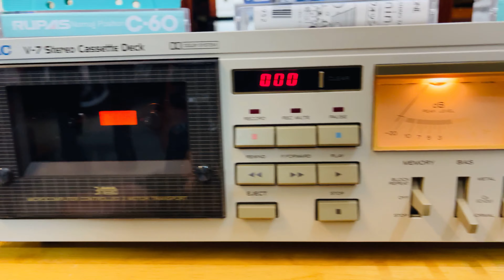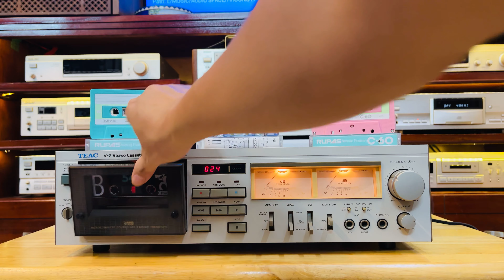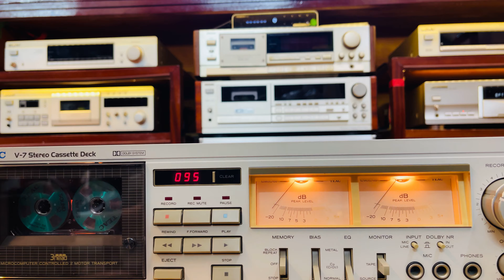Teac V7 Cassette Deck - 0919010335